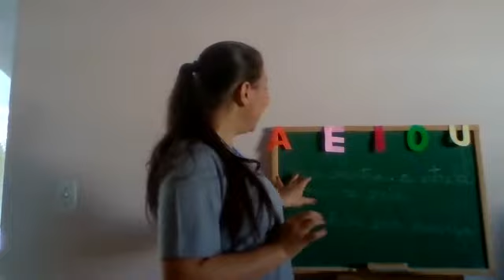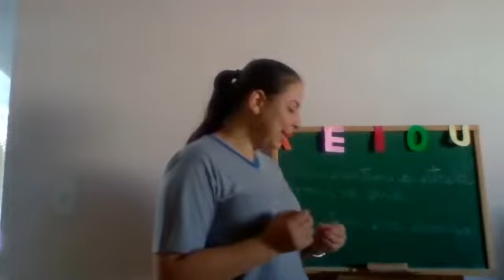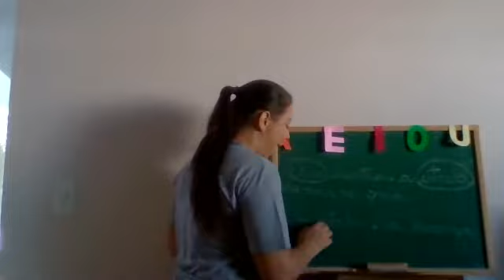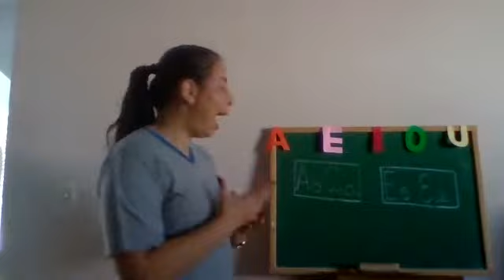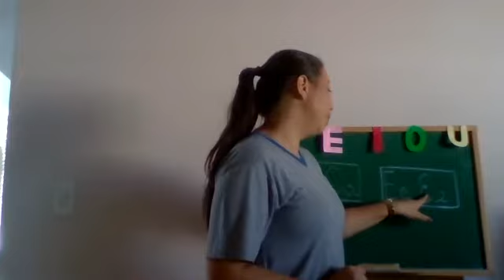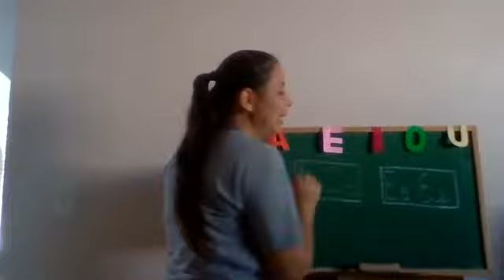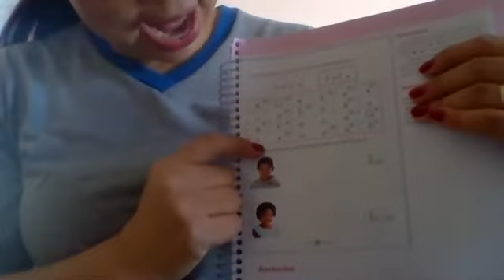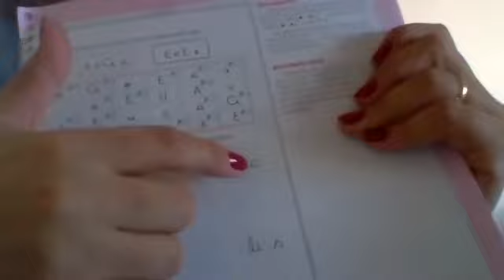Infantil 2 - 18ª Aula de Linguagem- Dia 15/06/2020 - Professora Bárbara